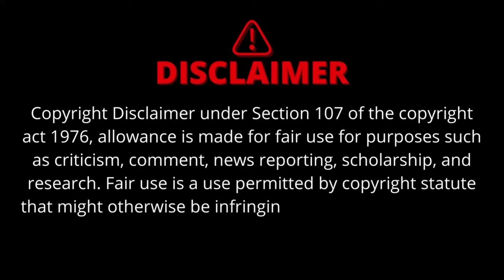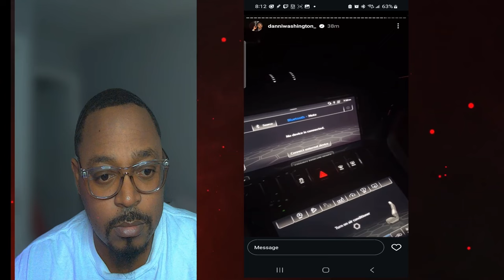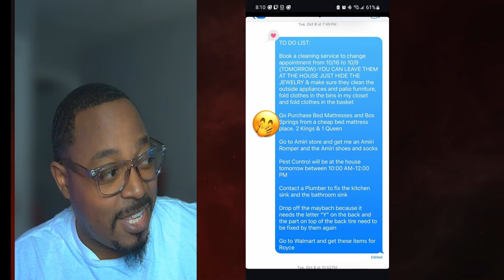Danni EXPOSES the SHOCKING Truth About Corey!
If things weren't already messy between Corey and Danni, she went on Instagram live attempting to expose Corey for the alleged raffle scams she claims he's been promoting and orechestrating.